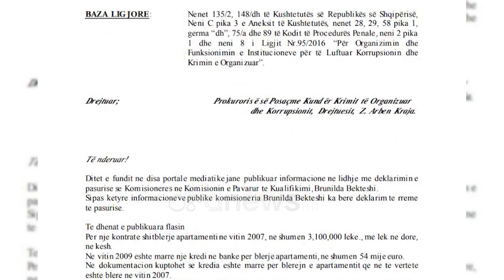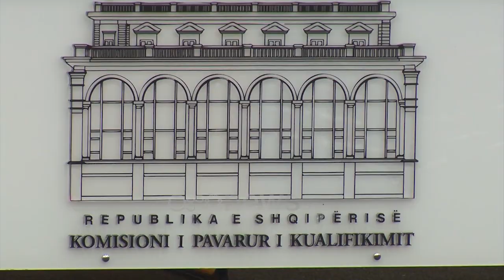Ora News - Anëtarja e KPK, Brunilda Bekteshi paditet në SPAK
Pas ish anëtarit të KPA Luan Daci që po përballet në gjykatë me akuzën e falsifikimit të dokumenteve, një tjetër anëtare e trupës së vettingut kallëzohet për ndjekje penale për parregullsi me pasurinë.

Shoqata ”Drejtësi për drejtësinë” ka denoncuar në SPAK anëtaren e KPK Brunilda Bekteshi, duke iu referuar publikimeve të bëra në media ditët e fundit në lidhje me pasuri të pa deklaruara.

Pala kallëzuese i kërkon kryeprokurorit të SPAK, Arben Kraja të hetojë Brunilda Bekteshin në lidhje me nje kontrate shitblerje apartamenti ne vitin 2007, ne shumen 3,100,000 leke., me lekë në dorë.

Dy dite më pas, në 2009 eshte marre nje kredi ne banke per blerje apartamenti, ne shumen 54 mije euro ndërkohë që në dokumentacion kuptohet se kredia eshte marre per blerejn e apartamentit qe ne te vertete eshte blere ne vitin 2007.

Në lidhje me këtë pronë, në kallëzim thuhet se nuk rezulton te kete nje kontrate per blerje te apartamentit pas marrjes se kredise ne vitin 2009. Po kështu huaja bankare e marrë eshte shlyer brenda nje afati 5 vjeçar, duke krijuar dyshime mbi të ardhurat e siguruara për mbylljen e kredisë.

Në kallëzim theksohet më tej se këto të dhëna nuk jane pasqyruar saktë nga Brunilda Bekteshi ne deklarimin e pasurise gjate fillimit te detyres si komisionere në vitin 2017. Bazuar në këto të dhëna, shoqata drejtësi për drejtësinë kërkon që SPAK të hetojë anëtaren e KPK Brunilda Belkeshi për akuzën refuzimi për deklarimin, mosdeklarimi, fshehja ose deklarimi i rremë i pasurive.